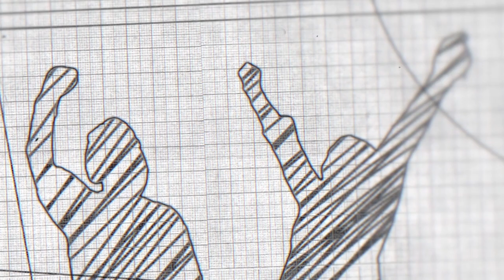No return to normality of exploitation: Migrant workers strike in Italy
Maurizio Coppola, of Potere al Popolo talks about the strike by migrant workers on May 21. Migrants workers, especially in sectors such as agriculture, supermarkets and care, are unhappy at the government's proposal on temporary residential permits and are demanding rights and a long-term solution to their problems.